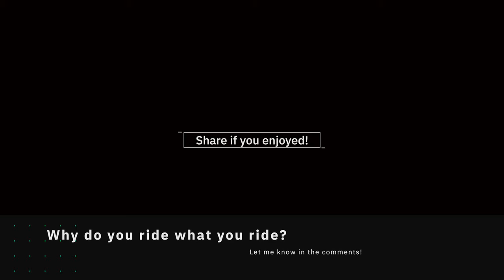Why I ride a 2 stroke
Today I talk about why I ride a 250 2 stroke!

Video chapters:
0:00 Tire Change
2:06 No footers
3:00 Why I ride a 2 stroke

Channel description:
Welcome! My name is Chandler Wilkey, and my quest with Moto Ideas is to create a platform that allows people to learn anything there is to know about dirt biking‐in an organized, easy to watch, and enjoyable fashion! As well as creating vlogs, to capture and share my own journey in dirt biking!